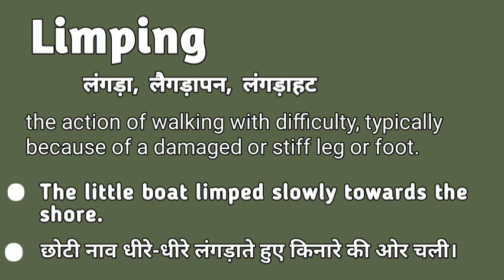Limping meaning in hindi | Limping matlab kya hota hai | Limping explained